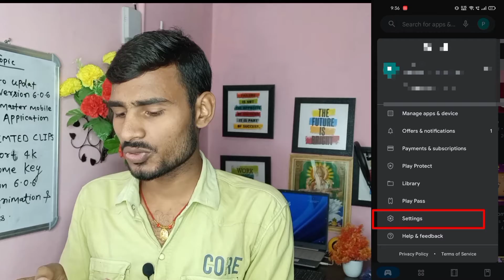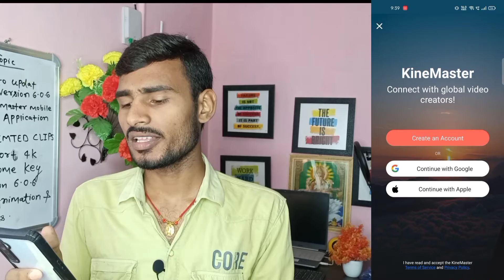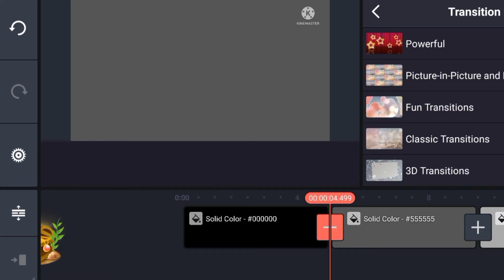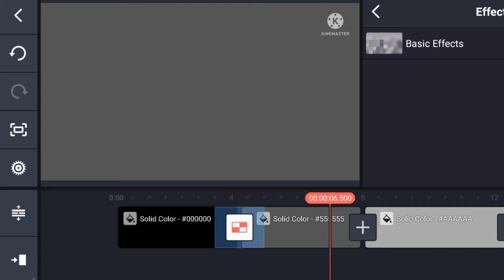Kinemaster Latest Version 6.0.6kinemaster update! 2022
⏩ ABOUT ME ⏪
 My self Amit Dey and I am from Bihar, Nalanda I am trying to make best and best with quality content regarding technical and digital world by the help of this channel , If you are interested then you can subscribe our channel Amit Dey titanium 🔻🔻🔻🔻🔻🔻🔻🔻🔻🔻🔻🔻🔻🔻🔻🔻_____________